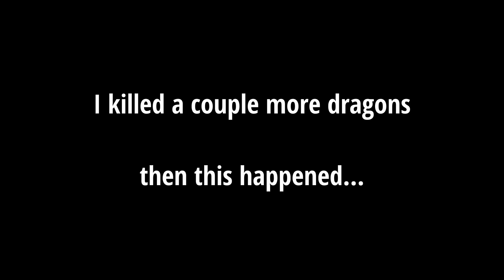SLAYING DRAGONS - RLCraft #6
To the fans of this series, I'm so sorry it's taken almost a month to get this video. All of my teachers this year decided to give us projects instead of tests for finals so I've spent essentially the whole month of May just doing school work. I promise uploads will be more frequent now. I won't lie I did lack some motivation to make this video since I recorded too much to squeeze into a 10 minute video, which made me get rid of like 2 hours of footage of just killing dragons.

I'm thinking I might start uploading the videos with just basic cuts and have them be a lot longer instead of doing all of this tedious editing to keep people constantly entertained with an endless stream of dopamine. Let me know what you think and if you'd like that or not.

Love y'all